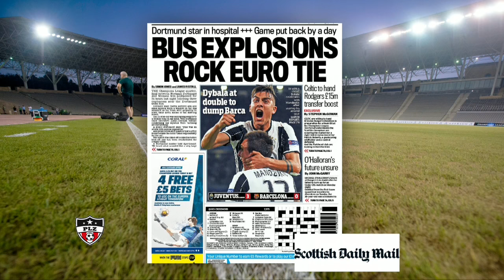12th April 2017 - Stephen Mallan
Stephen Mallan from St Mirren discusses a 4 - 1 victory over Morton last night.